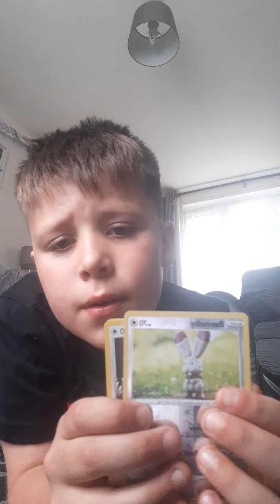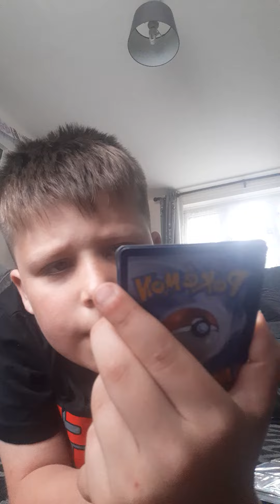pokemon card unboxing